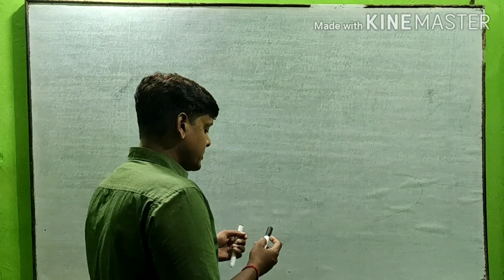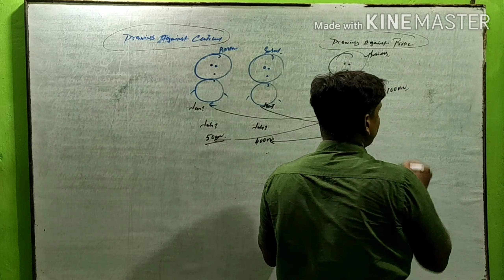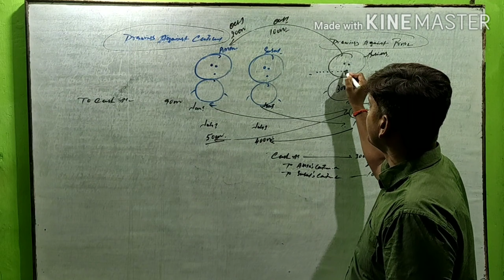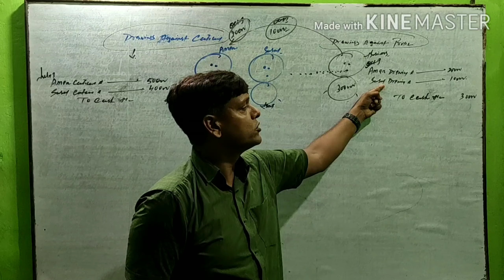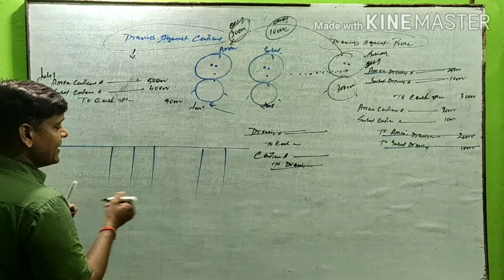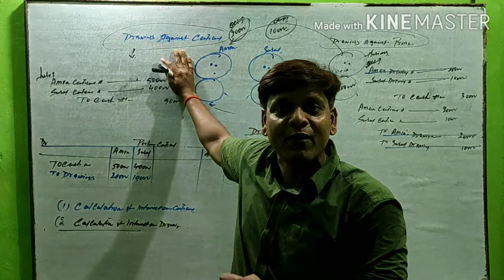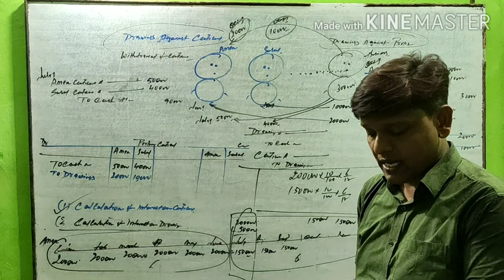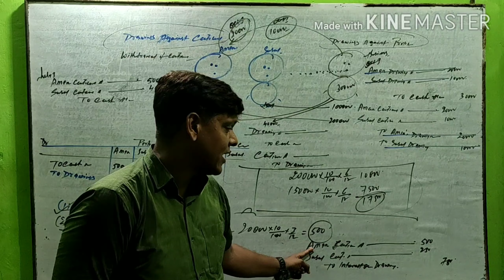Drawing against capital and Drawing against profit concept and it's difference by M Kumar class xII